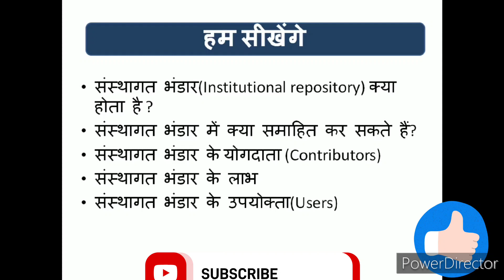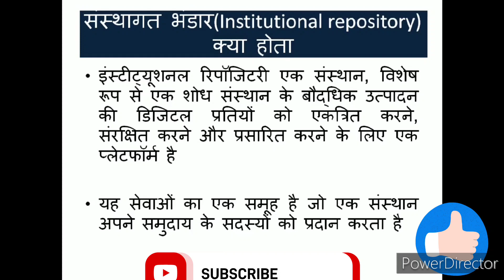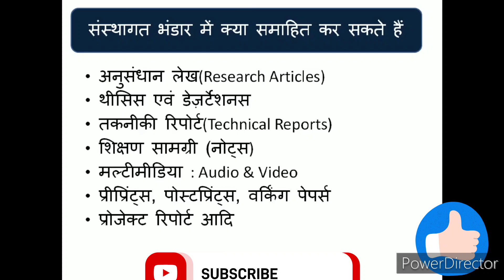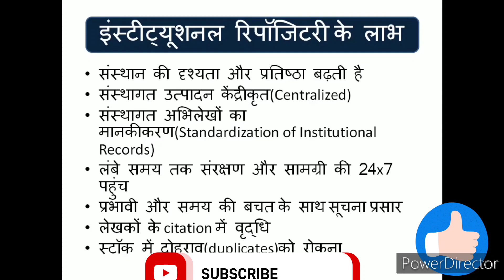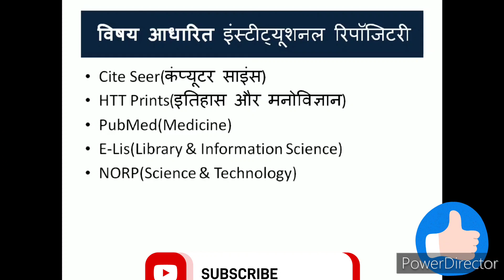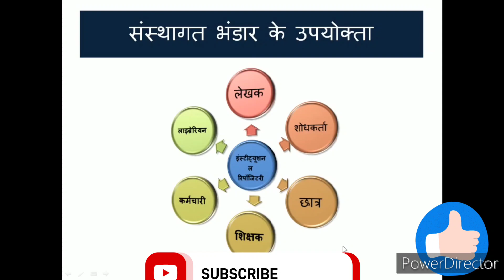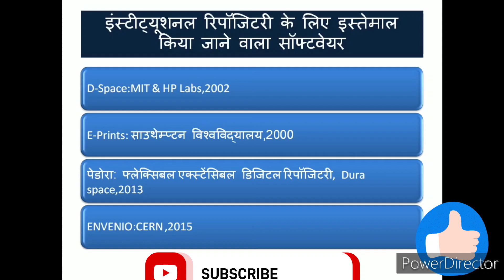संस्थागत भंडार l Institutional Repository l UGC NET Library Science l KVS librarian lMPPSC Librarian